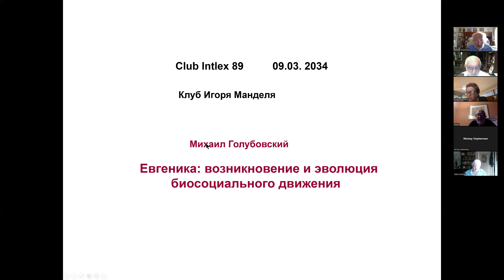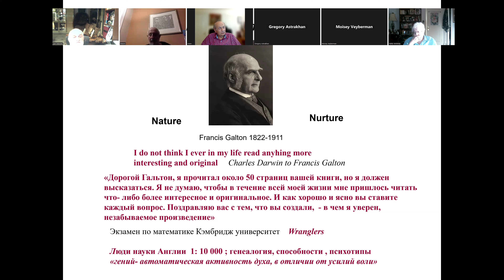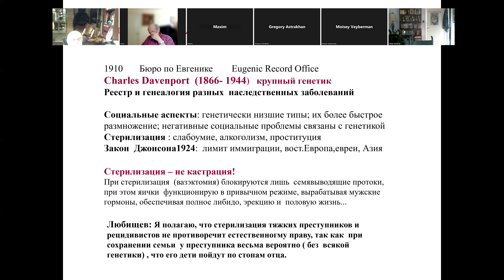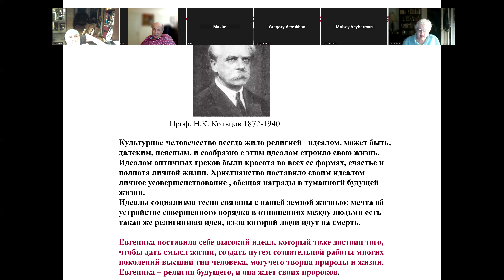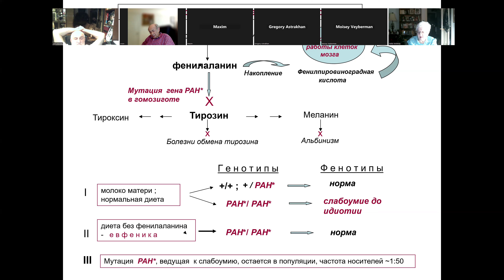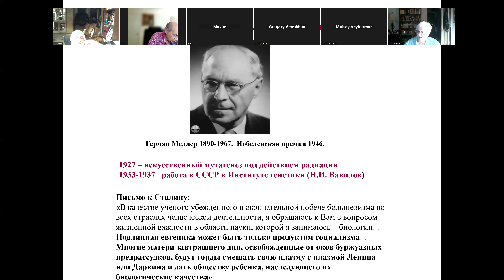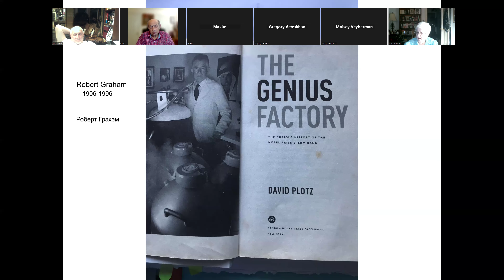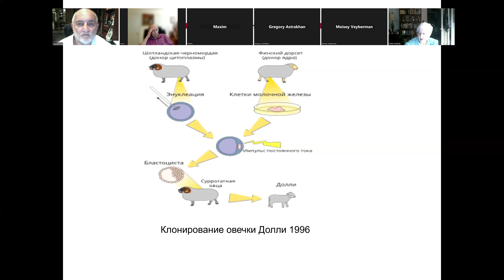IntLex 89 09/03/2024 Михаил Голубовский. Евгеника: возникновение и эволюция биосоциального движения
Начало: Френсис Гальтон (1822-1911, кузен Ч.Дарвина), книга  «Наследственный гений».1865. Интеллект и  способности  наследуются по тем же принципам, что и физические черты. Идея улучшения человечества - евгеника. Взлет исследований после переоткрытия законов Менделя, институционализация движения в первые 25 лет  ХХ в. Негативная и позитивная евгеника. Связь негативной евгеники с идеей социализма в странах северной Европы. В Германии: до евгеники сначала была прокламирована расовая гигиена  еще  в 1895 г, а после прихода Гитлера они слились и переросли в нацизм. Россия: проф. Н.К. Кольцов  в Москве –основатель работ под шапкой  евгеника. По существу это широкая  программа работ по генетике человека: составление генеалогий; изучение изменчивости и наследования признаков и свойств, включая психику; исследования близнецов; геногеография и этногенетика; демография, аспекты репродукции и эволюции человека. Грезы социалистической евгеники нобелевского лауреата Германа Меллера, приехавшего в 1934 г СССР, его письмо к Сталину. Резко негативная реакция  Сталина, закрытие уникального Медико-генетического института, репрессии и полное прекращение работ в этой области на четверть века. Отказ всех стран от термина евгеника после ВМВ  и нацизма.  Возобновление новой евгеники (позитивной и негативной) с появлением новых репродуктивных технологий (оплодотворение «в пробирке») ;  банки спермиев и свободный  выбор донора спермиев и отца своего ребенка (отделение любви от деторождения); пренатальная диагностика вредных наследственных болезней и их терапия; генетическая инженерия и терапия на основе стволовых клеток.

Голубовский Михаил Давидович (1939) – генетик и историк науки, автор более 200 научных статей, книг, серии научно-популярных эссе. Его исследования посвящены популяционной генетике, мутационному процессу, теории эволюции, репродуктивной генетике человека, истории биологии. Родился и учился в Ленинграде. В 1963 г. окончил кафедру генетики Ленинградского ун-та. С 1963 по 1988 работал в Академгородке Новосибирскa (Ин-т цитологии и генетики), затем в Петербургe (Институт истории естествознанияи техники РАН). Начиная с 1992 г. Голубовский работает, выступает с докладами в разных странах – Франция, Австралия, Швеция, Финляндия, Италия, США. С 2007 г. был аффилирован в ун-те Калифорния в Беркли. Научная активность Голубовского связана с рядом открытий в экспериментальной генетике, концептуальными обобщениями и новациями, статьями о научном наследии А.А.Любищева.

Литература по теме:
Бабков В.В. Заря генетики человека. Прогресс-Традиция. М.2008 (неоценимая книга: впервые проанализированы  вехи развития евгенического движения в СССР,  собраны, перепечатаны  основные  мало доступные ранее публикации по этой теме 1920-30-х.гг) .
Меллер Г. Письмо Сталину. В кн: Заря генетики. М. 2008 С. 664-666.
Репрессированная наука. Л., Наука том. 1, 1992; том.2. 1994.
Эфроимсон В.П. Генетика гениальности. М. 2002.
Родословная гениальности; Из истории отечественной науки 1920-х гг.                 Составление, вступительная статья и комментарии Е.В. Пчелова. М. 2008.
Kelves D.J. In the name of eugenics. Harvard UnivPress.1995
Plotz D. The genius factory. The curious history of the Nobel prize bank. Random House 2006.

Публикации автора:
Становление генетики человека // Природа 2012, №10.
Интеллектуальные династии: два века Ляпуновых // Нева.2012 №6
Восприимчивость в красоте и гармонии записана в генофонде. Предисловие к кн.: В.П. Эфроимсон. Генетика этики и эстетики. М. 2004.